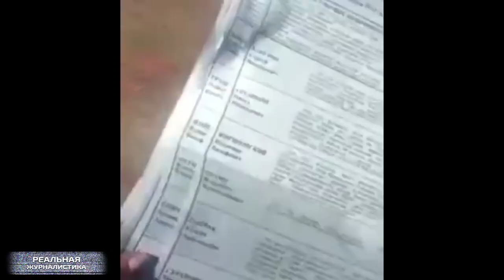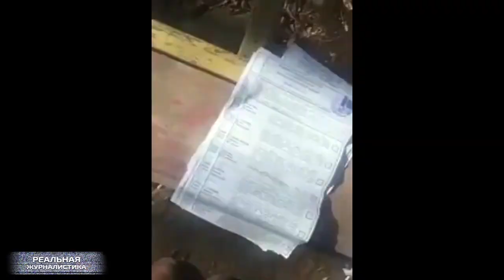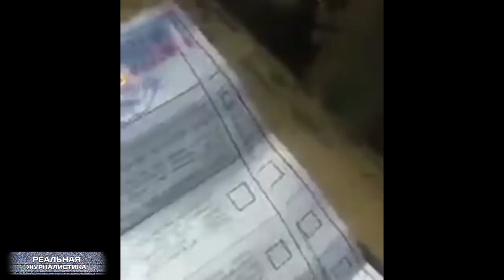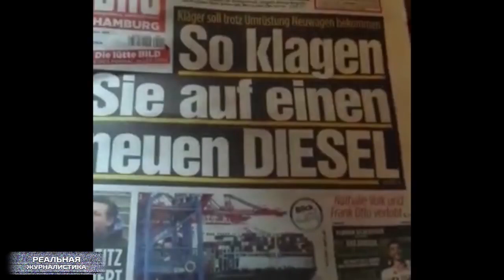Путинская лотерея 2018 или как не отвечать за "свой" выбор! Сильный президент - сильная Россия!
Канал создан в поддержку кандидата в президенты РФ Грудинина Павла Николаевича! Люди добрые! Не стесняйтесь подписываться на канал, это ВАЖНО!